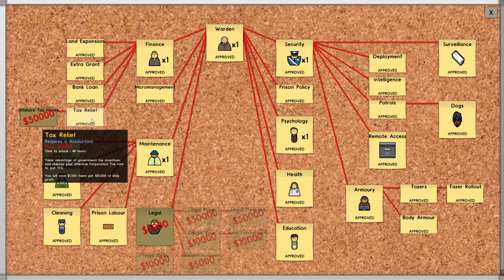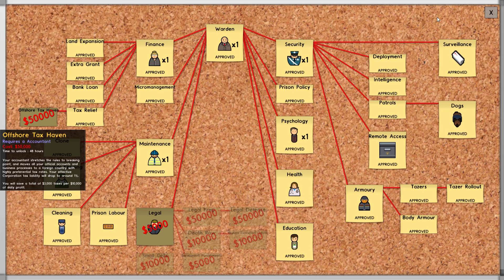Wildwood #62 - Prison Architect (Day 110) Let's Play (a36)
Don't forget to pound that LIKE button; it love you long time!